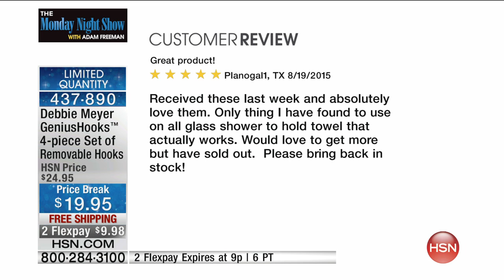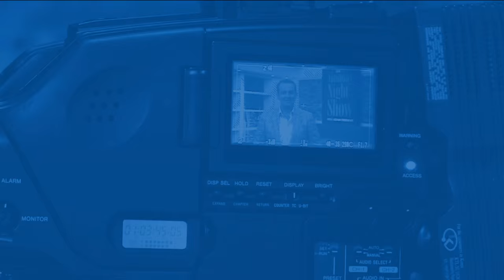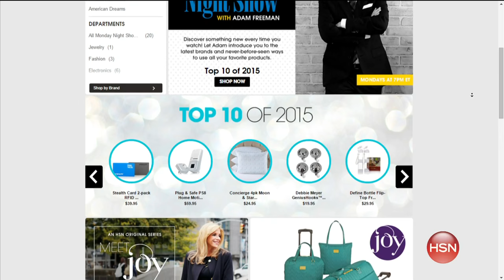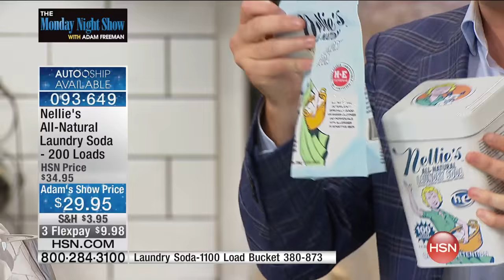The Monday Night Show with Adam Freeman 12.28.2015 - 7 PM